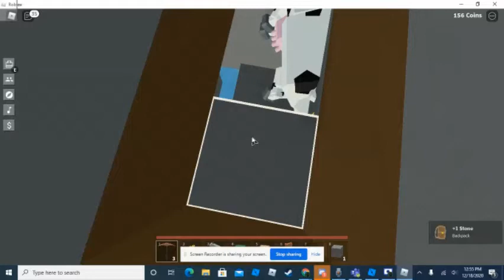This cow is INVINCIBLE! (Roblox Islands)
Hey guys, this is my first Roblox Islands video. Re-uploaded.